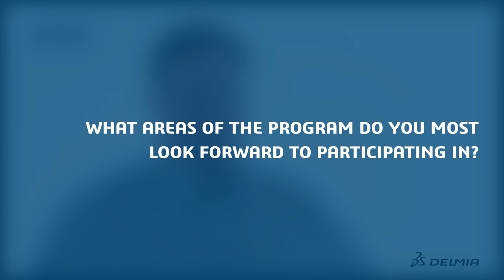Wes Hergert from ATS Automation Tooling Systems | DELMIA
Thank you to DELMIA User Champion, Wes Hergert from ATS Automation Tooling Systems for your insights provided during 2022 DELMIA World Tour.